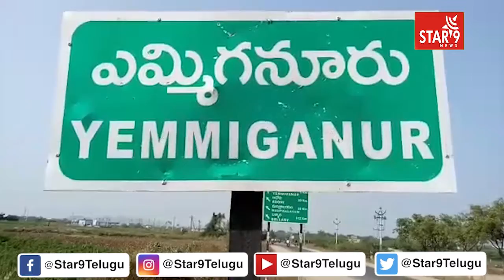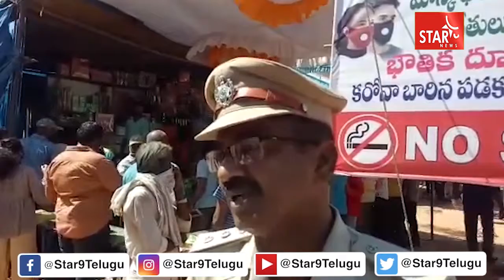బాణాసంచా దుకాణములను తనిఖీ చేసిన ఫైర్ సేఫ్ట్ అధికారి లీగల్ మెట్రాలజీ అధికారి|| Star9 News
బాణాసంచా దుకాణములను తనిఖీ చేసిన ఫైర్ సేఫ్ట్ అధికారి లీగల్ మెట్రాలజీ అధికారి||Star 9 News || Voice Of Truth